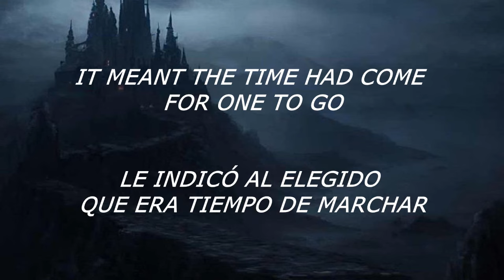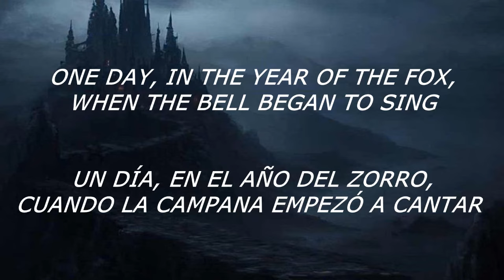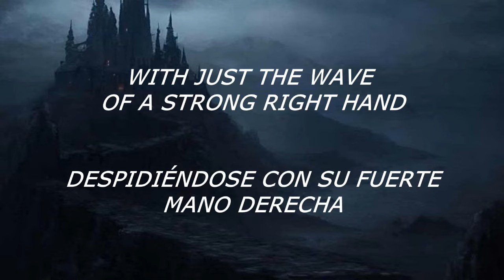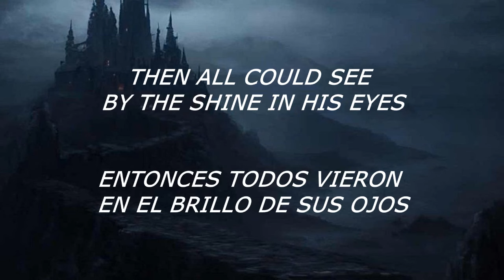Rainbow - The Temple of The King (Sub. Español)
Si te gustó este video, seguime en INSTAGRAM para saber todo sobre mis CLASES GRATUITAS de INGLÉS EN VIVO. MIRÁ EL COMENTARIO FIJADO EN LA DESCRIPCIÓN